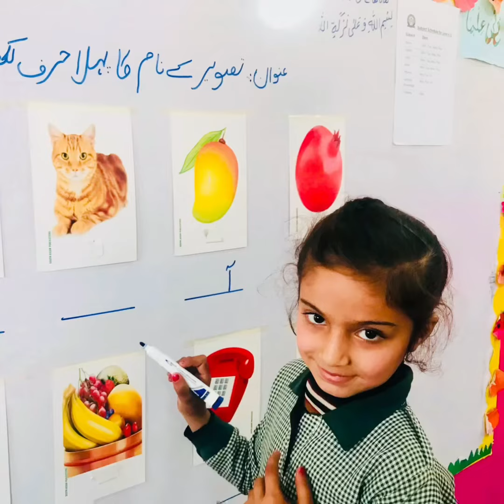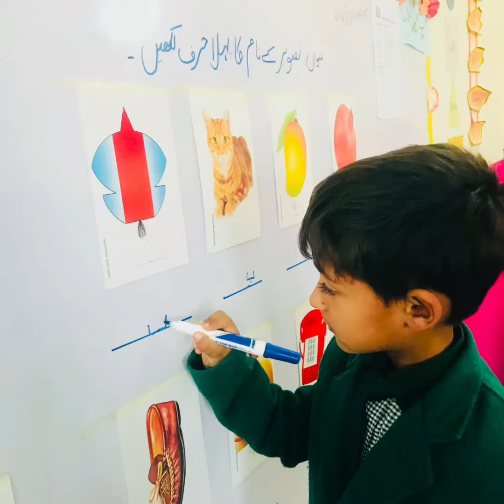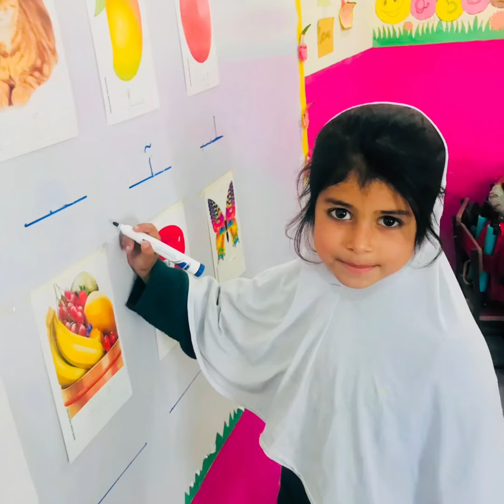Learn Urdu Alphabets and Words and many more |اردوحروف اورالفاظ| Urdu Kids Rhymes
Learn Urdu Alphabets with examples ! Super easy way to teach beginners the Urdu Alphabets and Words with colorful animation.